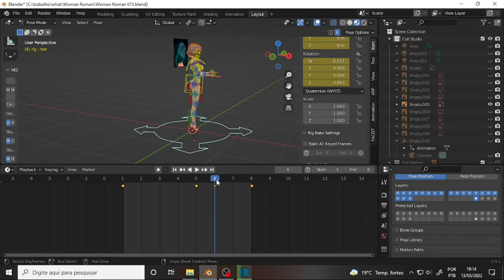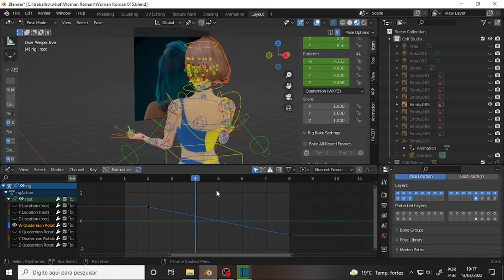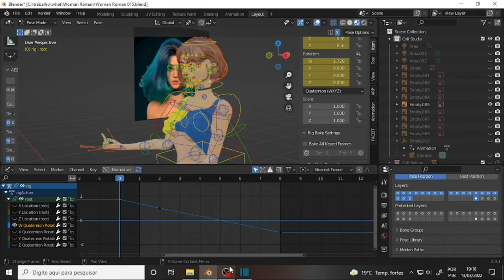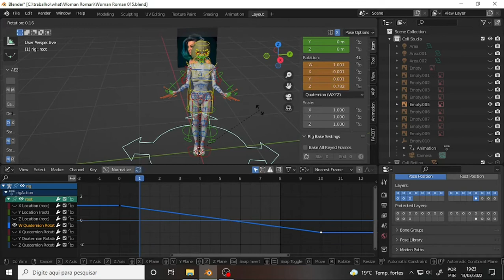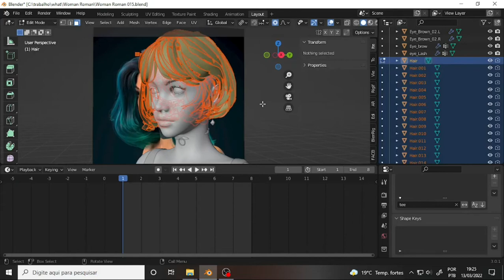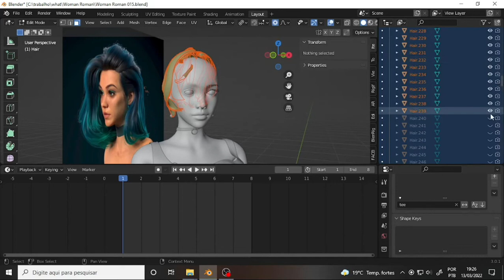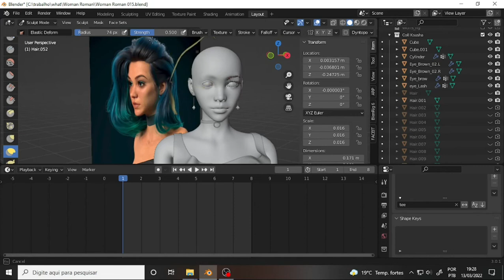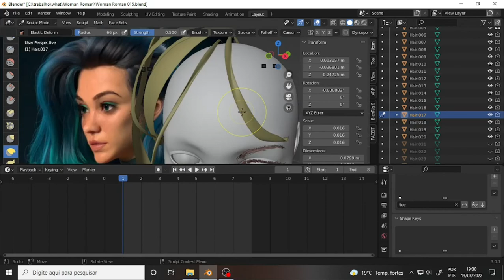what Tricy Human 324 Roman Woman Grooming Block 2